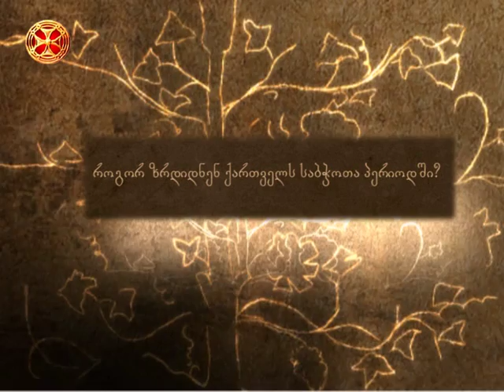როგორ ზრდნიდნენ ქართველს საბჭოთა პერიოდში?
მოკლედ ნათქვამი - 145.როგორ ზრდნიდნენ ქართველს საბჭოთა პერიოდში? (ისტორიის გაკვეთილი) 02.46